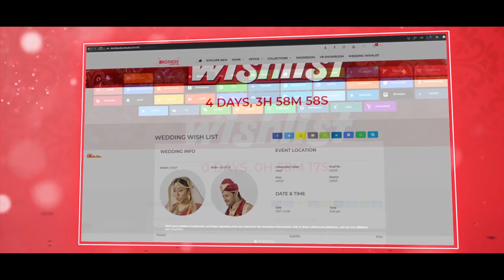Brothers Furniture Ltd. presents, wedding wish List.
এবারের বিয়ের মৌসুমকে আরও জাঁকজমকপূর্ণ করে তুলতে ব্রাদার্স ফার্নিচার আয়োজন করছে “ওয়েডিং উইশলিস্ট” ক্যাম্পেইন।
পাত্র-পাত্রী তাদের বিয়েতে নিজেদের পছন্দের গিফটের লিস্ট তৈরি করে সেটা শেয়ার করে দিতে পারবেন যে কারো সাথে। সেই লিস্ট দেখে চাইলেই অনেকে মিলে টাকা দিয়ে পাত্র/পাত্রী’কে উপহার কিনে দিতে পারবেন।
উইশলিস্ট ব্যবহারের নিয়ম-
• ওয়েবসাইটের প্রোডাক্ট ক্যাটাগরিতে যান।
• পছন্দের প্রোডাক্ট “ওয়েডিং উইশলিস্ট”- এ অ্যাড করুন।
• “ওয়েডিং উইশলিস্ট”- কার্টে গিয়ে নিজের লিস্ট দেখুন এবং রেজিস্ট্রেশন ফর্ম পূরণ করে সাবমিট করুন।
• সাবমিট করার সঙ্গে সঙ্গে আপনার মোবাইল নম্বরে ম্যাসেজ আসবে, যেখানে ইউজার আইডি এবং পাসওয়ার্ড দেওয়া থাকবে। এই ইউজার আইডি এবং পাসওয়ার্ড দিয়ে পরবর্তীতে আপনি আপনার সেভ করা “ওয়েডিং উইশলিস্ট” দেখতে পাবেন।
• রেজিস্ট্রেশন ফর্ম সাবমিট করা হলে, আপনার নতুন “ওয়েডিং উইশলিস্ট” অ্যাকাউন্ট তৈরি হয়ে যাবে। সেই লিস্ট আপনি শেয়ার করতে পারবেন যে কোন ব্যক্তির সাথে।